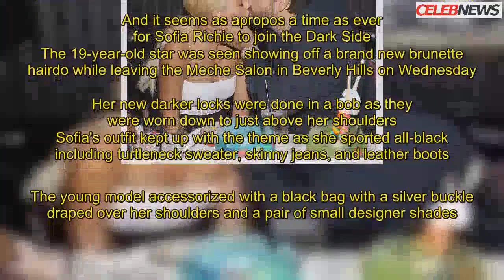Sofia Richie shows off new brunette tresses at salon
Star Wars: The Last Jedi has topped over $500 million at the box office.And it seems as apropos a time as ever for Sofia Richie to join the Dark Side.